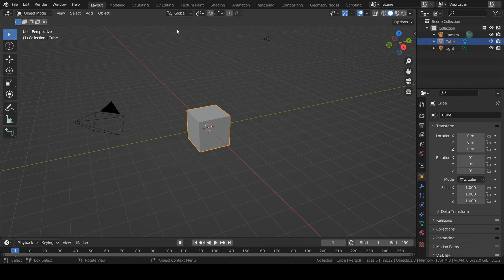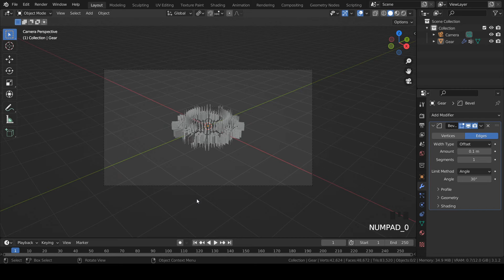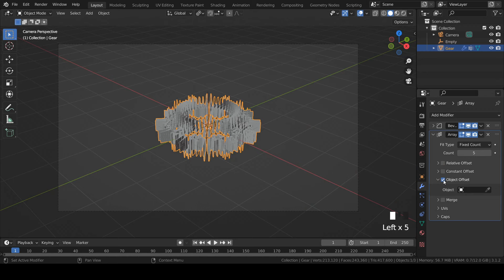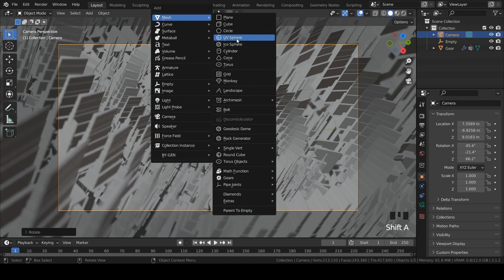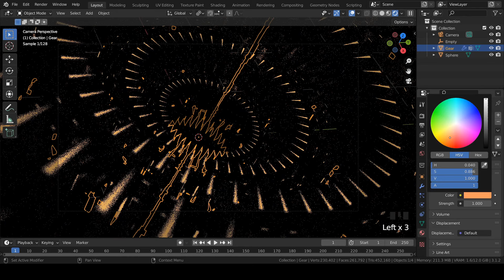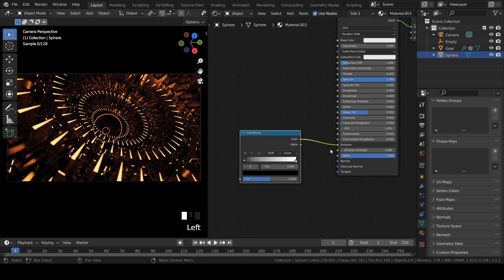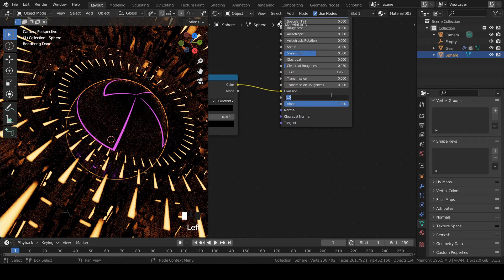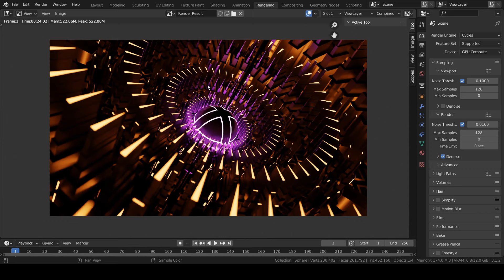Blender Tutorial - Create Quick and simple SCIFI Scenes In Blender 3.1 /